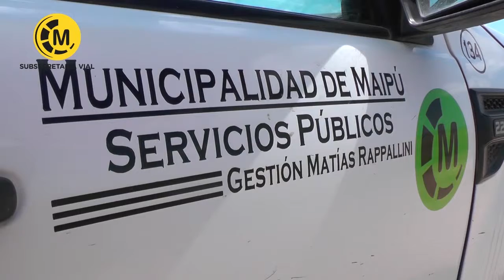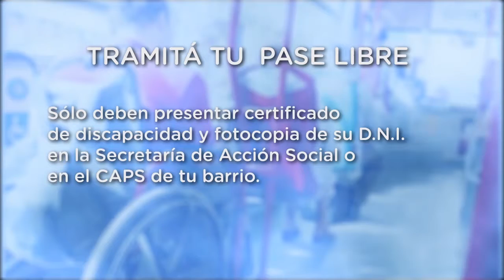Maipu Informa EDICION 1409